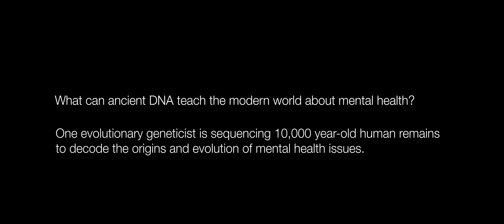What Can Ancient DNA Teach the Modern World About Mental Health?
The mysteries hidden within ancient DNA may harness the answers to today’s mental health epidemic. A renowned evolutionary geneticist, Eske Willerslev, is determined to decode the genetic origins and evolution of mental health. His team of researchers will sequence DNA from ancient Eurasian bones and teeth, dating back 10,000 years.